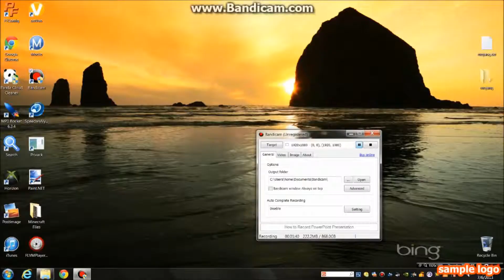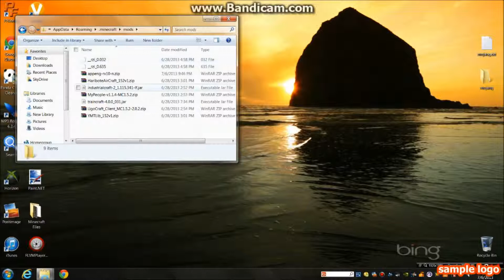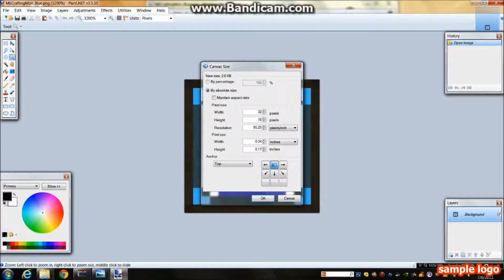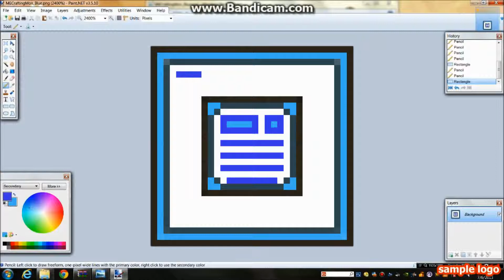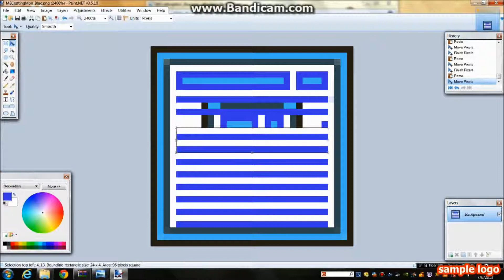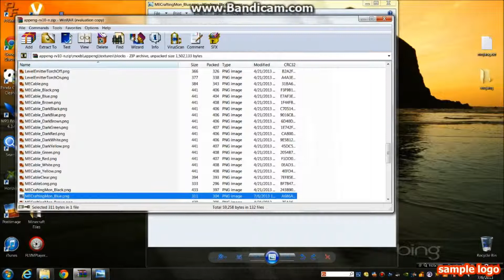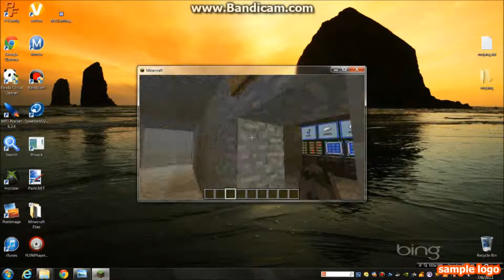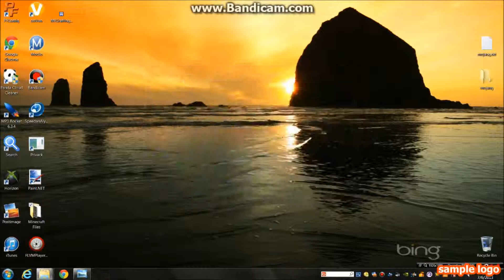Minecraft Tutorials S1 E4 How To Mod A Mod Or Change The Texure Of The Mod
How to change the way your mod looks for any mod